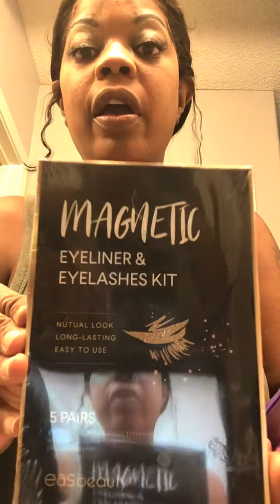June 2, 2020